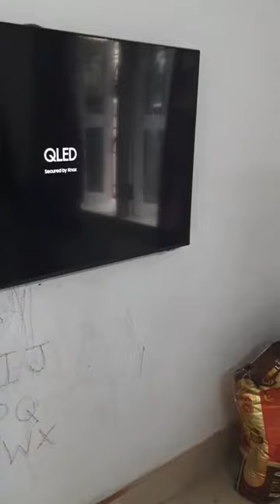Our new samsung QLED TV unboxing n installation..🥰😍